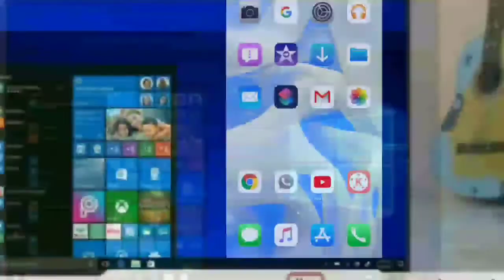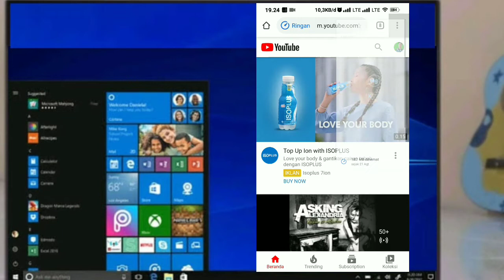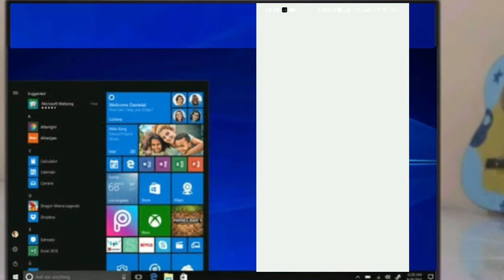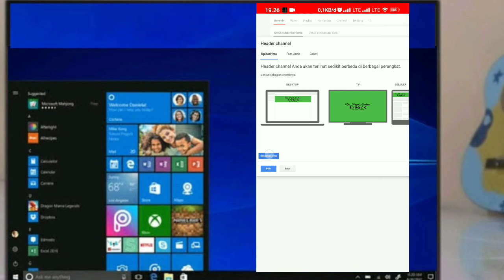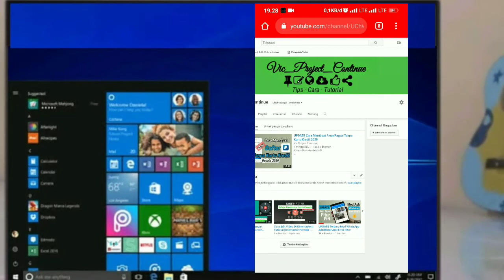Cara Mengganti Foto Sampul Di Youtube Pakai Hp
cara mengganti foto sampul di youtube lewat hp,
cara mengganti foto sampul di youtube 2020,
cara mengganti foto sampul di youtube lewat hp 2020,
cara mengganti foto profil dan foto sampul di youtube,
cara mengganti foto sampul di youtube gacha life,
cara mengganti foto sampul di youtube ios,
cara mengganti foto sampul di youtube lewat laptop,
cara membuat foto sampul di youtube,
cara membuat foto sampul akun youtube,
cara mengganti foto sampul di youtube menggunakan youtube studio,
cara mudah mengganti foto sampul di youtube,
cara mengganti foto sampul akun youtube,
cara mengganti foto sampul di youtube pc,
cara mengganti foto profil sampul di youtube,
cara mengganti foto sampul di youtube terbaru